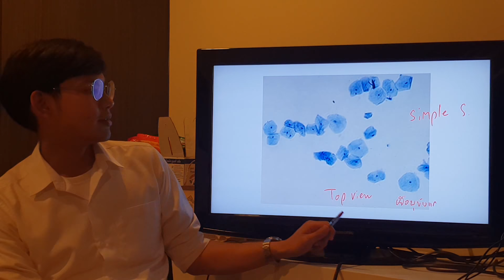4.1 เนื้อเยื่อสัตว์ (Animal Tissue)